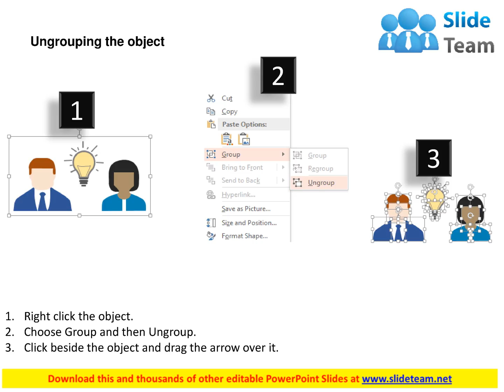business man and woman with idea sharing flat powerpoint design